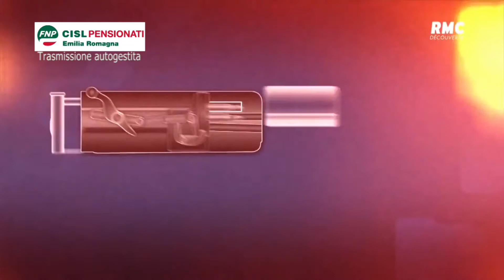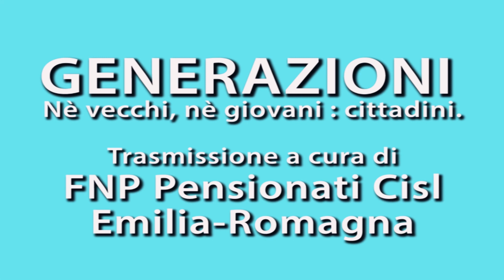14a puntata 'Generazioni' trasmissione Pensionati Cisl Emilia-Romagna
14a puntata 'Generazioni' trasmissione Pensionati Cisl Emilia-Romagna

Brani dei due interventi principali della  Marcia della pace on line del Primo Gennaio 2020 a Bologna.
Introduzione di Loris Cavalletti (FNP CISL E-R)
Francesco Vignarca (Rete italiana pace e disarmo)